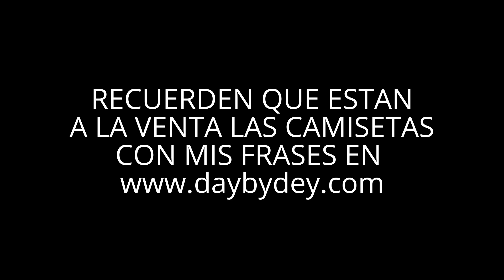RETO DE 1 MINUTO DE PLANCHA ABDOMINAL - PLANCHAS PARA ABDOMEN PLANO - Rutina 383 - Dey Palencia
No olviden el calentamiento y el estiramiento antes y después de cada rutina de ejercicios, así como tomar agua, recuerden mantener buena forma durante la ejecución de los ejercicios y colocar el video en HD.

Descargo mi responsabilidad sobre cualquier tipo de lesión: No todos los ejercicios son adecuados para todo el mundo y este o cualquier otro programa de ejercicios puede resultar en lesiones, para reducir el riesgo de lesiones, por favor consulte a su médico antes de comenzar este o cualquier otro, programa de acondicionamiento físico. Cualquier usuario de este programa asume todo el riesgo de lesiones resultantes de la realización de las rutinas presentados en este video.